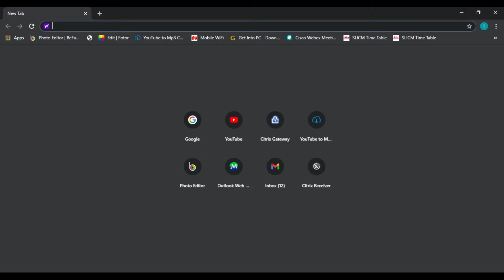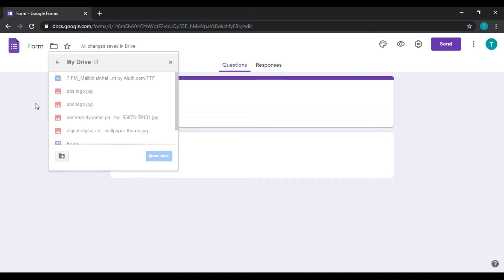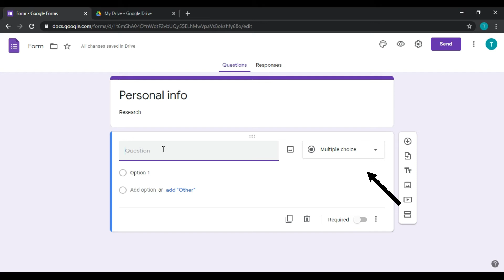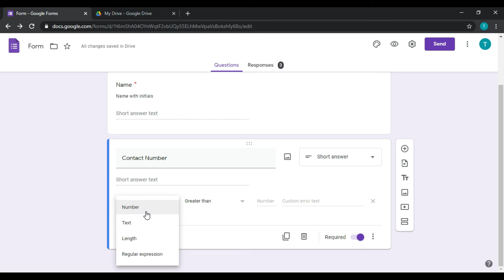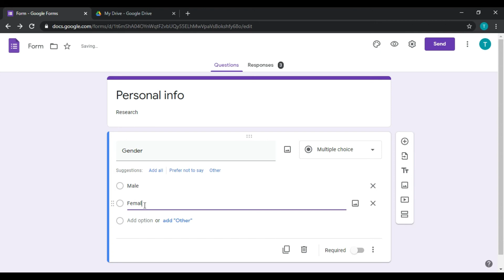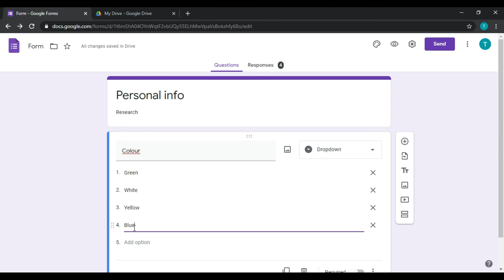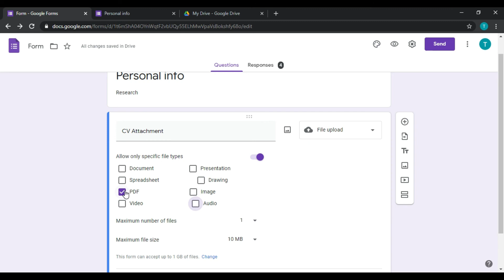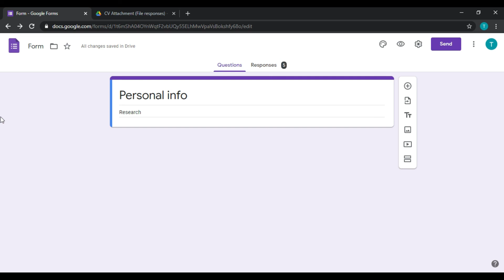Google Forms in Sinhala | Episode 01 | Introduction - ගූගල් පෝරම සෑදීම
How to create Google Forms in Easy Way in Sinhala

to be notified immediately when I release new videos!